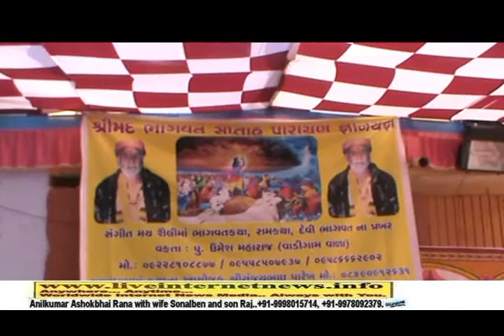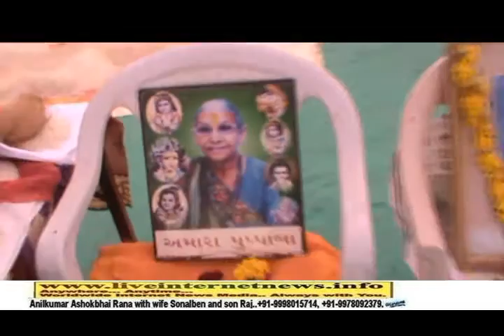Shreemad Bhagvat Saptah Gyanyagya by Shri Umesh Maharaj (Vadigamvala).25.12.2014.Part 1